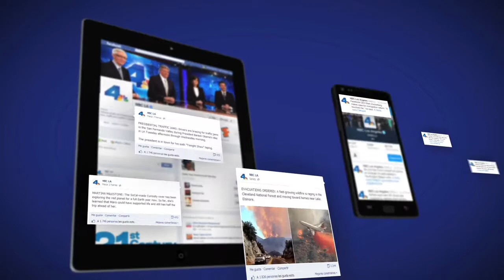NBC4 News Transit Social Media